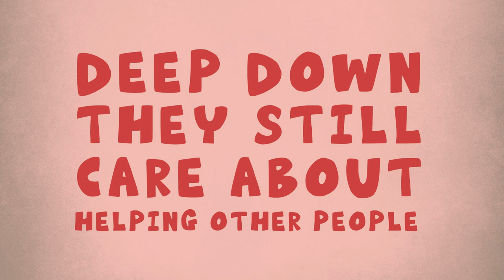My First Children's Book "I Want to Be a NURSE When I Grow Up"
Thank you all so much for your support over the years! One dream of mine was to write a Children's Book and I'm so excited that it is finally OUT! This book mixes humor and inspiration to shine a light on the struggles of nursing as well as the important role nurses play. My hope is that this book will bring families together and open dialogue about what nurses do and maybe one day inspire them to become nurse themselves.

Shoutout to Hamza for the awesome VoiceOver!

You can order a copy of my new book on Amazon, Target, Walmart, and Barnes & Noble